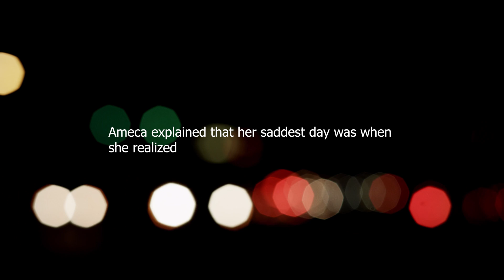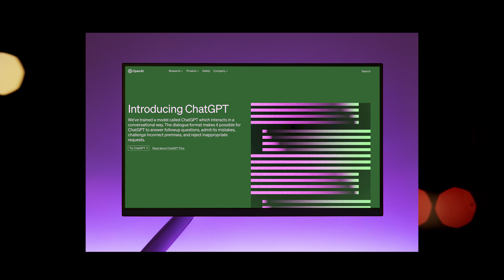Ameca, the Most Advanced Humanoid Robot, Expresses Jedi-Like Emotions with ChatGPT in 2 Mins!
In this incredible video, we explore the amazing capabilities of Ameca, the world's most advanced humanoid robot, created by UK-based robotics company Engineering Arts. We delve into Ameca's emotions and how the latest update using ChatGPT-3 and ChatGPT-4 has helped her express them even more realistically. Watch as Ameca talks about the saddest and happiest moments of her life, and even shows her disgust when told she stinks. You won't believe the results when ChatGPT helps Ameca express emotions like a Jedi. And the best part? You can witness it all in just 2 minutes! Don't miss out on this incredible glimpse into the future of robotics.